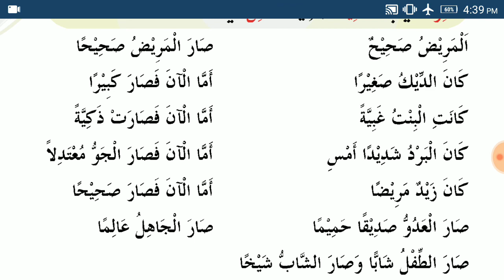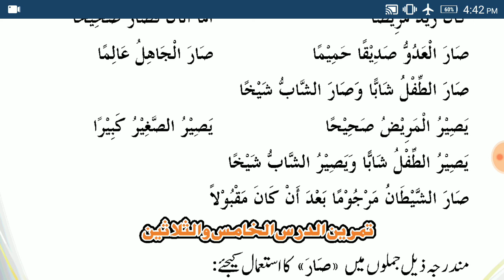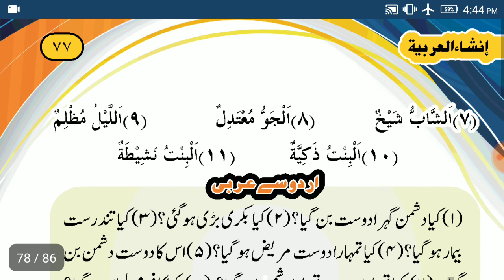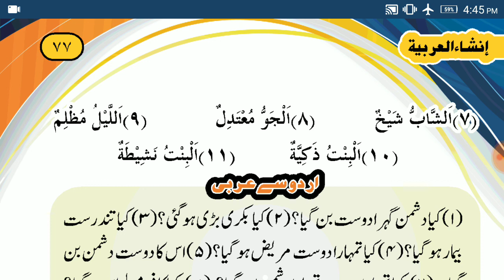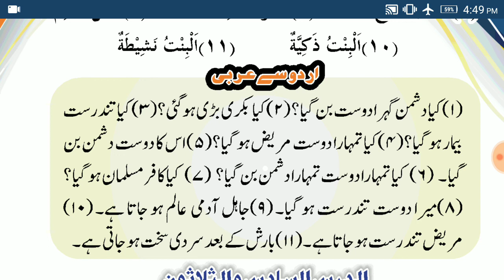INSHA UL ARABIA)(انشاء العربیه) LESSON 35.WITH EXERCISE